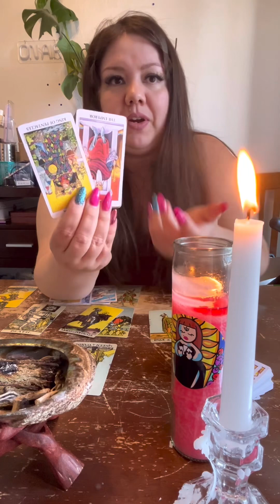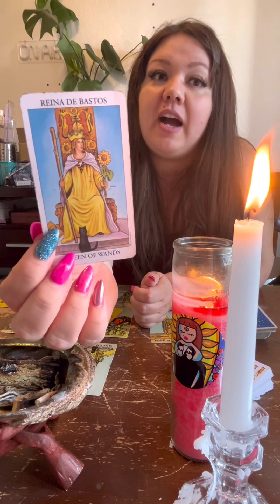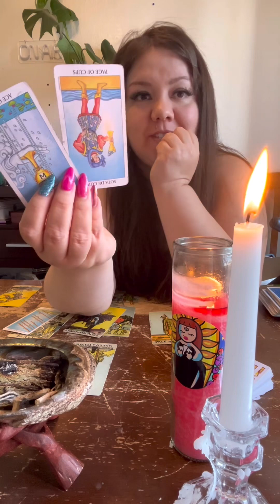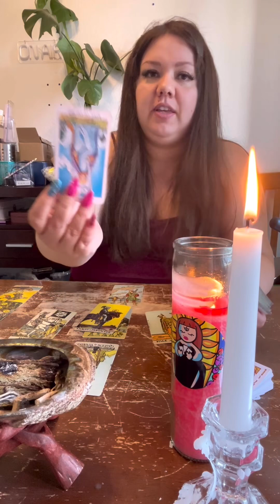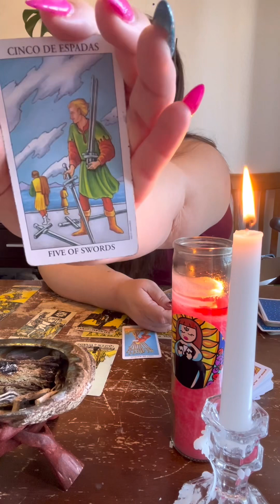VIRGO ♍️ (Mid) July 2024 Tarot Love Reading